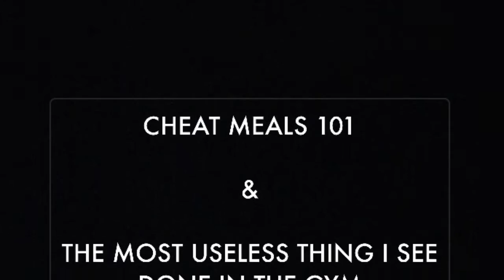Ask C-Roy Episode 11: Cheat Meals & The Most Useless Thing I See Done In The Gym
Today we breakdown cheat meals! So we can cheat on our diets without cheating ourselves. I also go over the most useless thing I see done in the gym. DONT MAKE THIS MISTAKE!!! Check it out